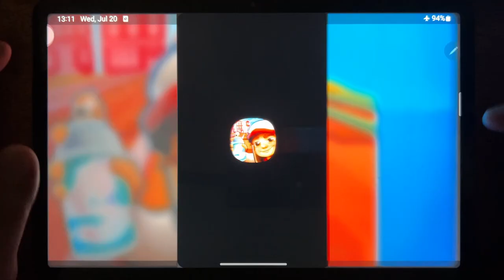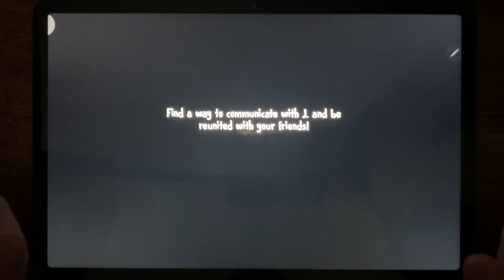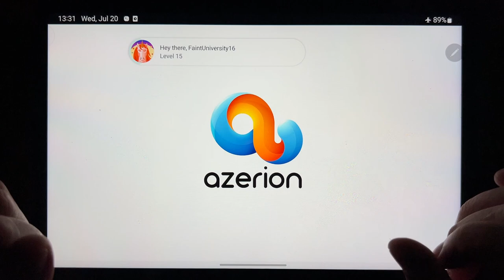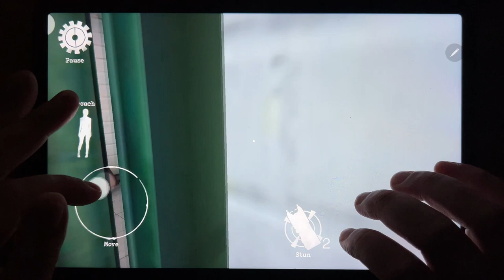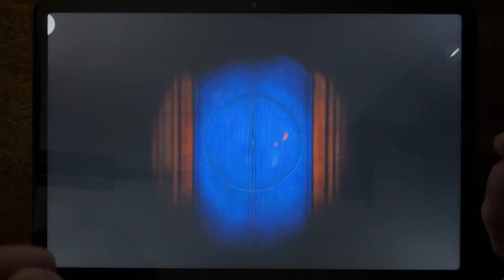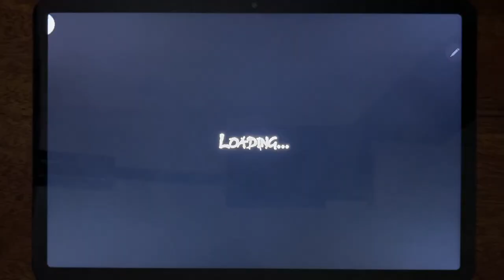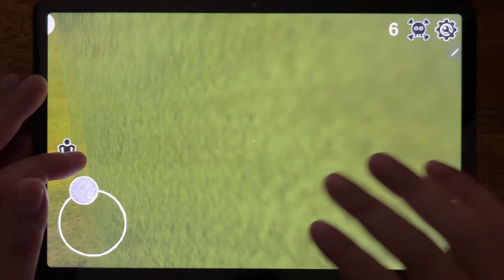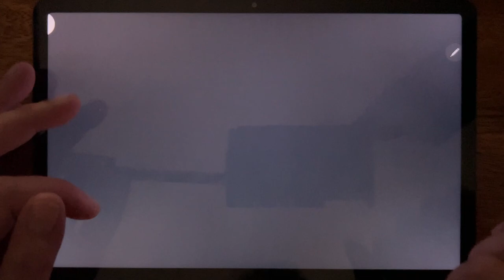Subway Surf, Ice Scream 6, Troll Quest Horror 2, Mr Meat 2, Evil Nun Rush, Grandpa And Granny...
Subway Surf, Ice Scream 6, Troll Quest Horror 2, Mr Meat 2, Evil Nun Rush, Grandpa And Granny Escape House, RIP Baldi, Smiling X Corp